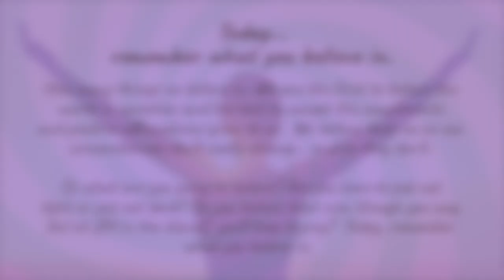Today, remember what you believe in.